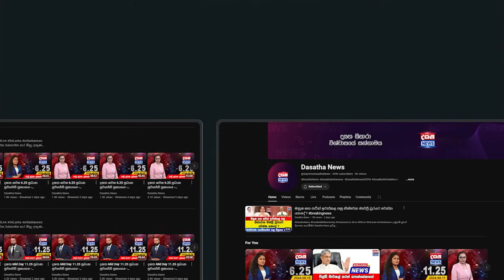මාධ්‍යවේදිය එක්ක පැටලුණු හර්ෂ